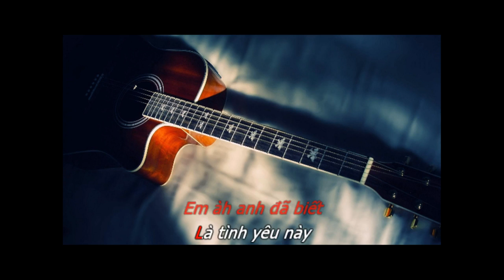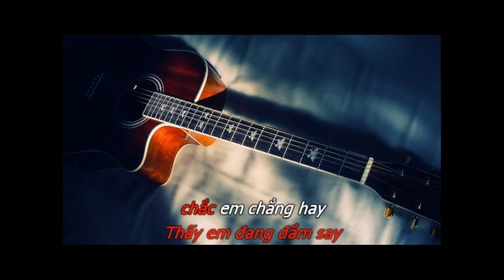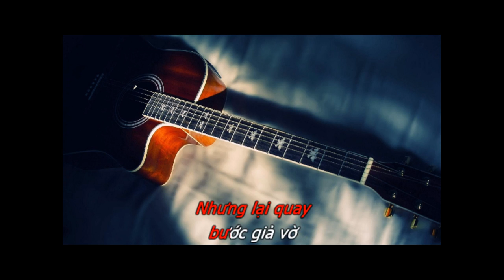Hết Thương Cạn Nhớ - (GUITAR BEAT) - Đức Phúc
Hết Thương Cạn Nhớ karaoke guitar
Hết Thương Cạn Nhớ guitar karaoke
sáng tác: Vương Anh Tú